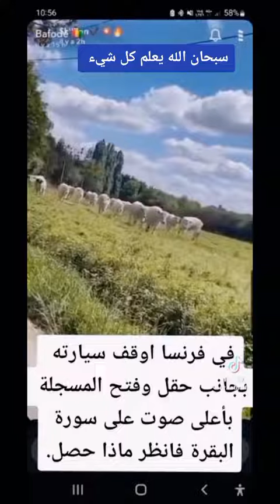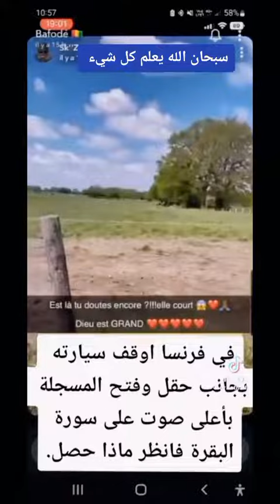شاهد احد معجزات القرآن الكريم...